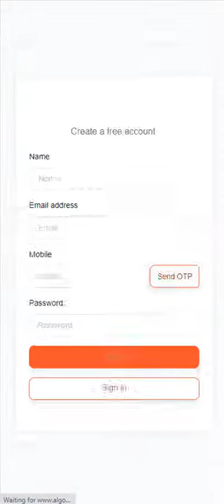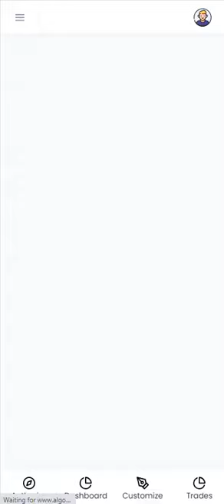How to Signup to Algo Crab Account